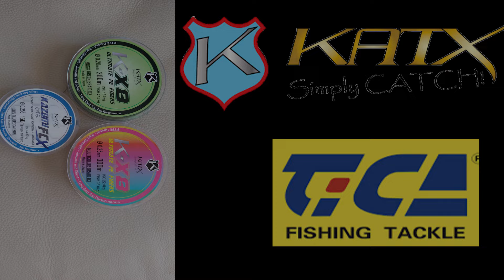CHOUPAS - Estuário do Tejo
Pesca ao trolling, chumbadinha e pica pica. Não saíram douradas mas as choupas foram entretendo.
✅Cana Tica Gamma boat 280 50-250g
✅Carreto Tica Taurus II Tr4000 H